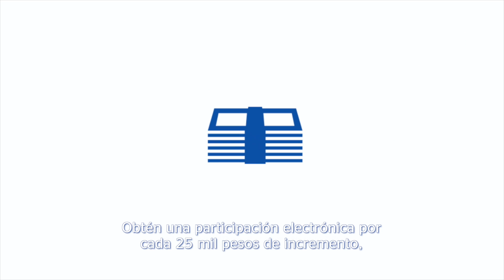Bancomer Sorteo PyME Master HD HD 1080p